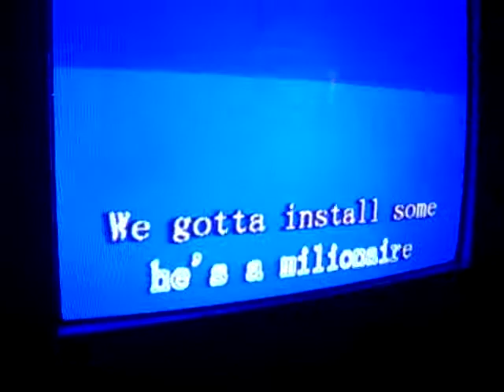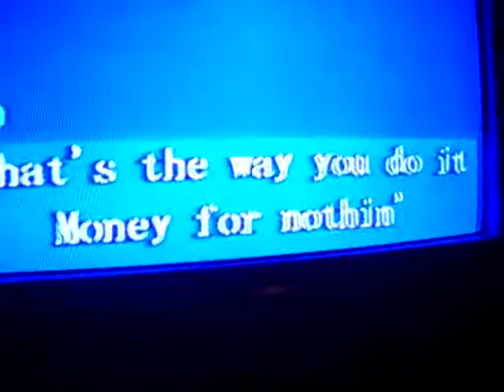Phyllis and Paul's all sorts party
I promised I wouldn't film you Paul or put you on youtube, so here it is:
Possibly the worst rendition of Dire Straits 'Money for nothing' ever.
Rockin!